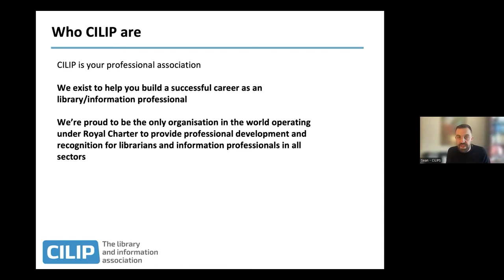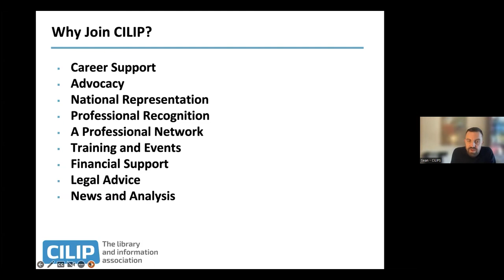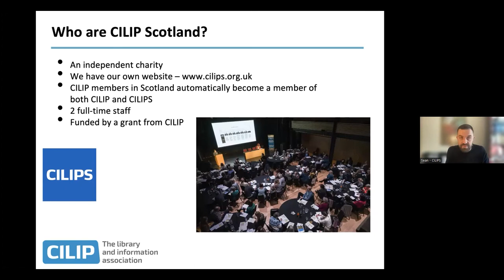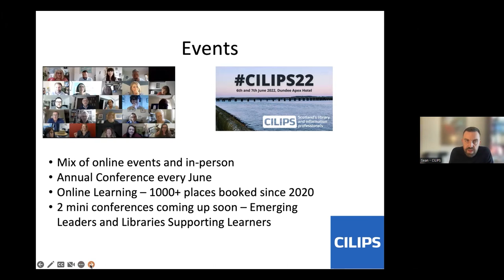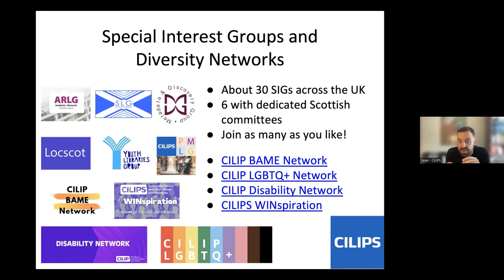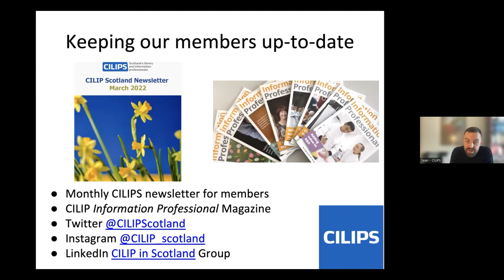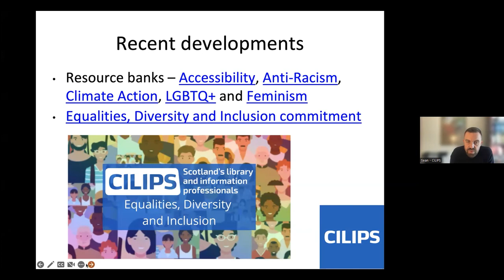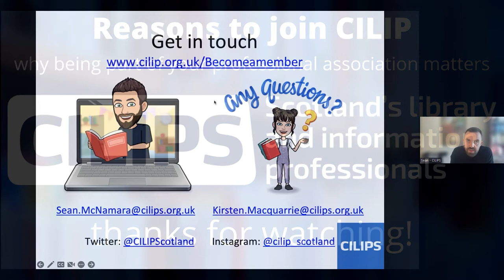Join CILIP: Why being part of your professional association matters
Not yet a member of CILIP: the UK’s library and information association? Then please follow along with this special Libraries Week event to find out more about the benefits of being part of both CILIP and CILIP Scotland.

Addressing professionals of all sectors, Head of CILIPS Sean McNamara shares:

* how CILIP membership can help you develop your career.
* that you don’t need to have a library qualification to join and can be at any stage of your career.
* the benefits of Professional Registration such as Chartership and what is involved.
* how membership can give you the chance to join various networks and attend free events and discounted conferences.
* information about the many benefits of CILIP membership including legal advice, a regular magazine, funding opportunities and much more.
* some background on the work of CILIP in Scotland including our advocacy, campaigning, communications and events programme.